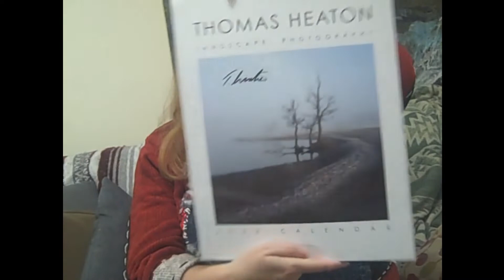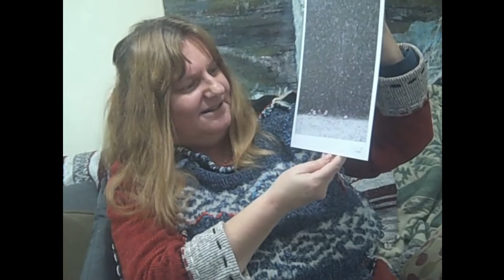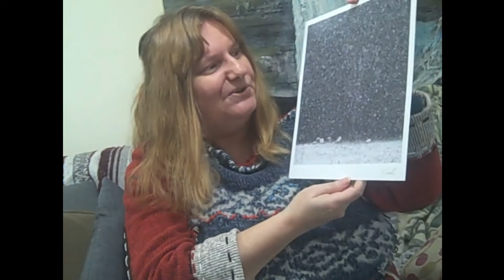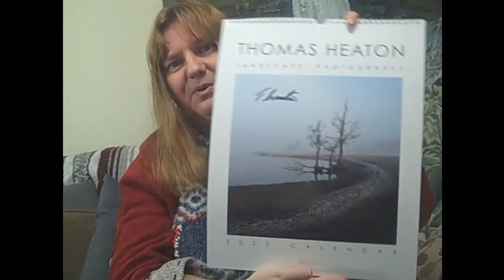Karen Colville Canadian Artist, Singer on Thomas Heaton UK Landscape Photography 2023 Calendar.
Karen Colville Canadian Landscape Nature Artist Painter speaks on Thomas Heaton International UK Photographer's work and her Thomas Heaton Landscape Photography Calendar with a bonus print.